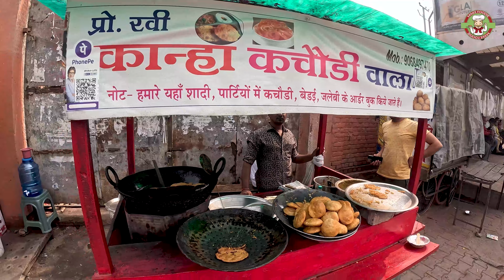Vrindavan Most Famous Kachori Only Rs.20/- Kanha Kachori Wala | Uttar Pradesh | Make foodie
This Video is Just For a  Buisness Purpose to Grow local Buisness with the Help of Youtube